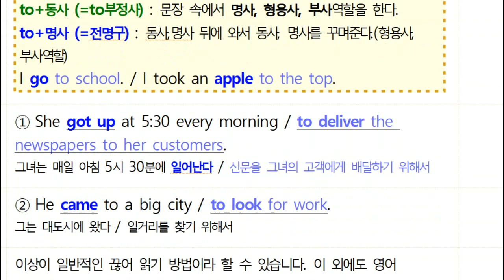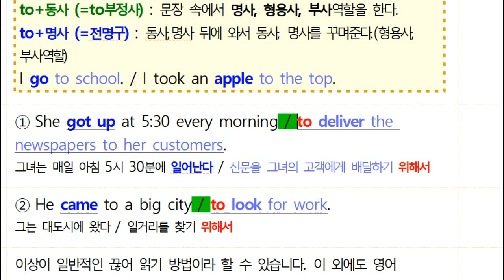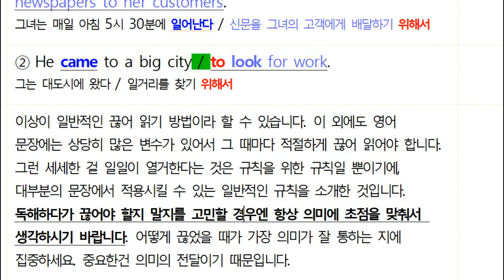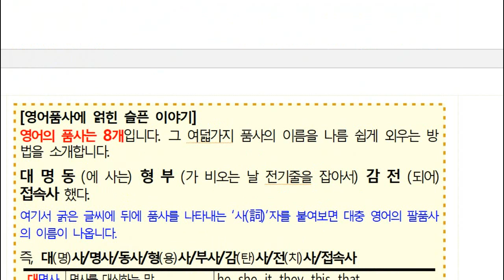GeoSsamEnglish_5-5_끊어읽기설명_규칙8+8품사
한림디자인고등학교 영어수업 설명 동영상입니다.